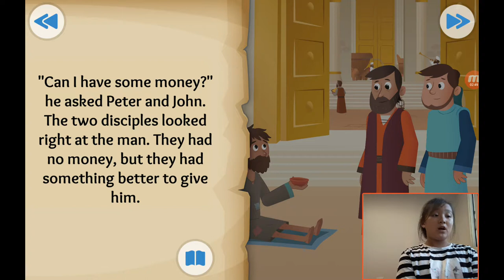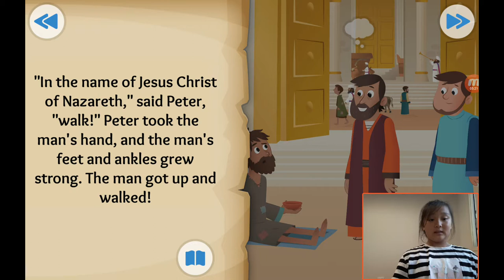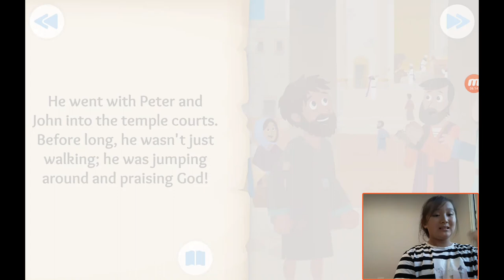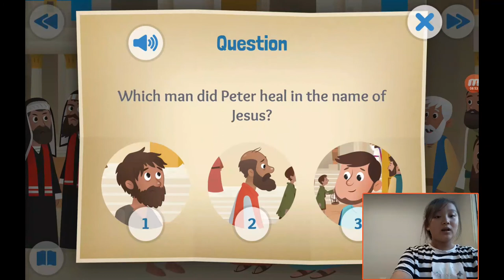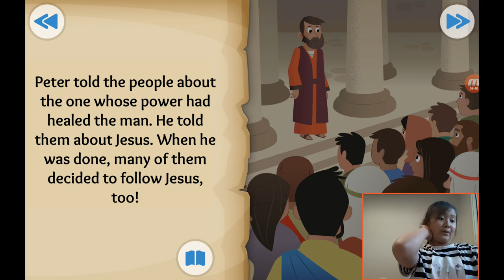‹Kids›Grace：성경이야기 20190929, 베드로와 요한이 아픈사람을 고쳤어요, No Silver, No Gold about A man who can't walk is he